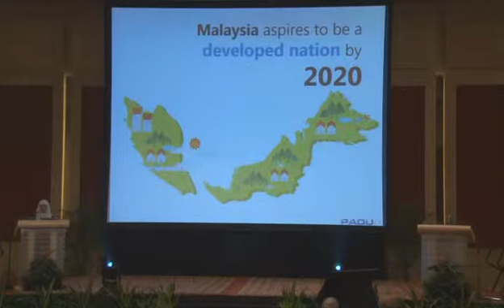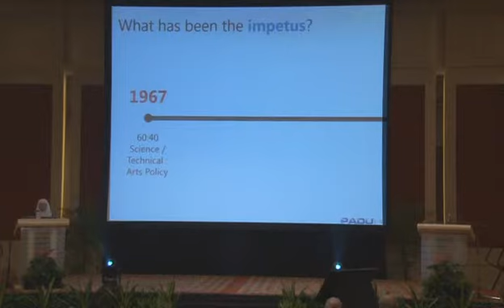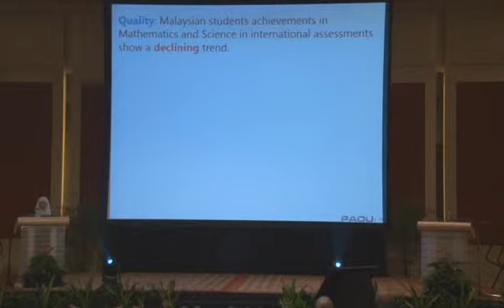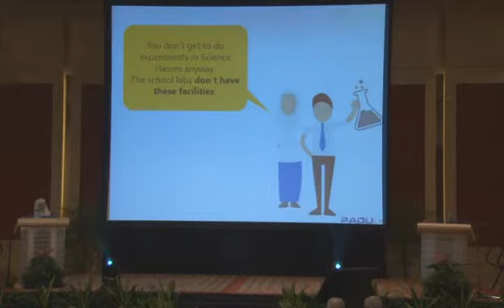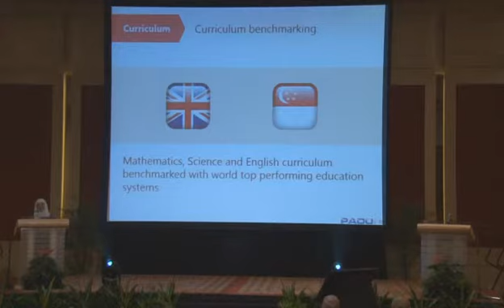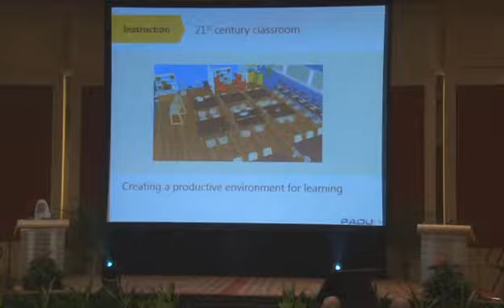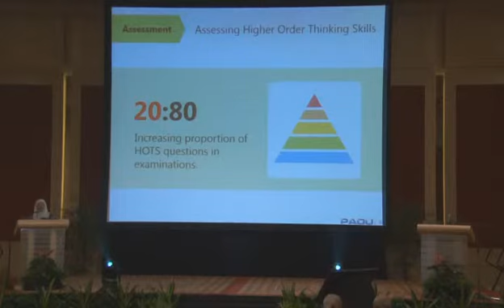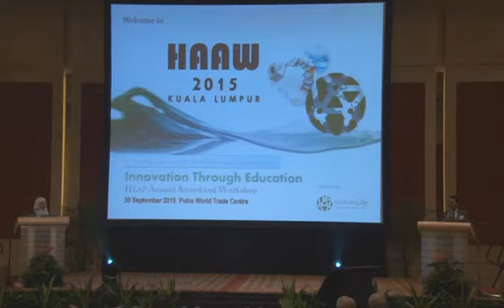HAAW2015: Presentation by Dr Habibah Abd Rahim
HLAF Annual Award & Workshop 2015
INNOVATION THROUGH EDUCATION
30 September 2015

DR HABIBAH BINTI ABD. RAHIM
Executive Director -Education Performance and Delivery Unit (PADU)
Stem For Future Innovation